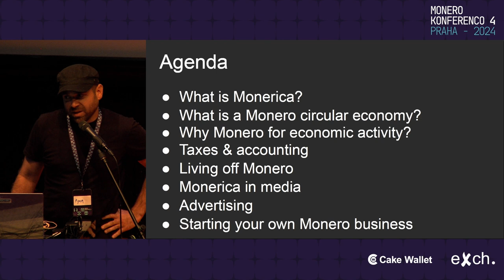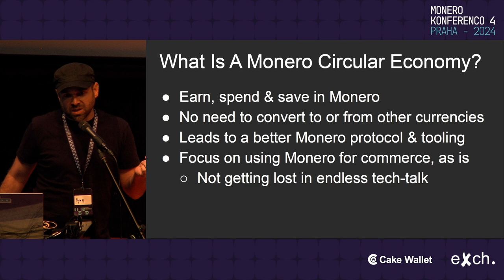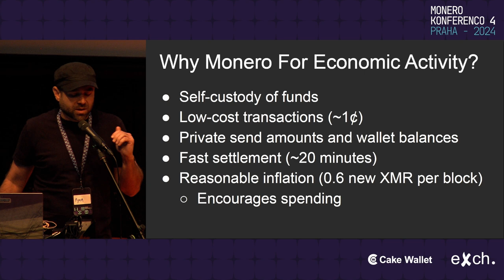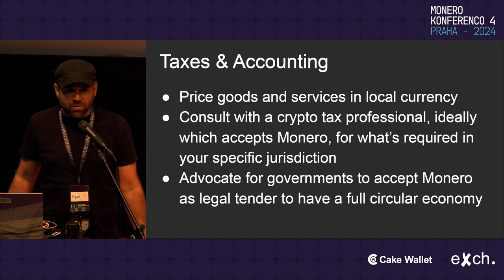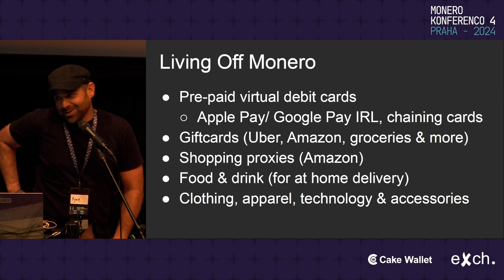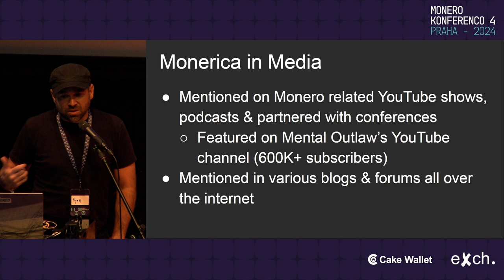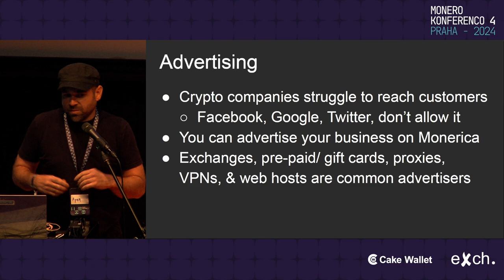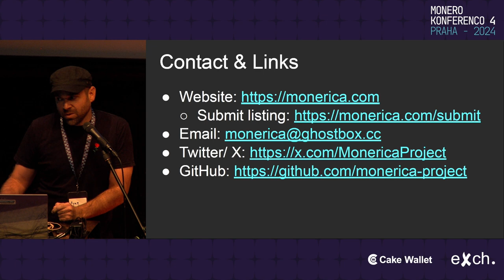Ryan - Monerica - A Directory for a Monero Circular Economy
Monero is the ideal cryptocurrency for building out circular and parallel economies which allow one to transact without a bank account or government ID. Monerica (monerica.com) was created to answer the most important question one should ask about a cryptocurrency: what can I do with it? A discussion of Monerica can address why Monero is the best for real economic activity in a digital world, how one can practically live off Monero, and what attention this project has received since its inception in January 2022.